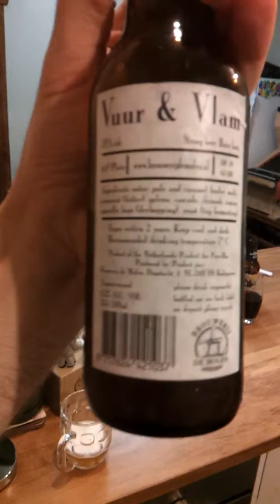Sippit - De Molen IPA-ish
Interesting take on the style